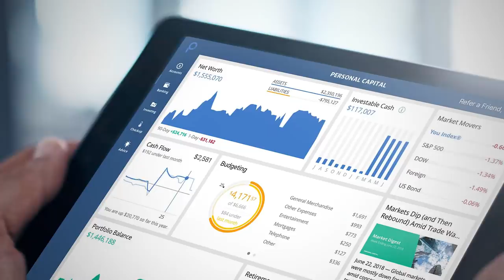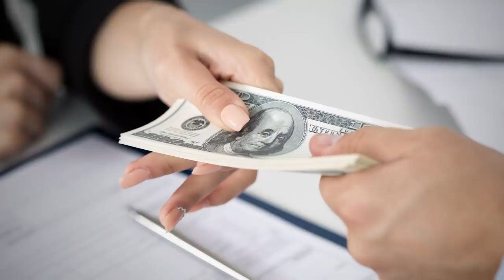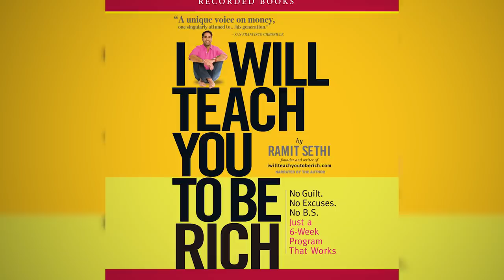13 Bad Habits That Keep You Poor (Fix YOUR Money Mindset!)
In today's video, I give you 13 habits that keep you power and how to fix them.
- How to make $1000 in 1 Week!

- Click here to check out Jeff Rose's channel

- Click here to check out Personal Capital Financial Software And Wealth Management. (Only available in the USA)

- Click here to check out my 100% FREE Masterclass: Command Respect, Attract Opportunity and Increase Your Income!

Video Summary:
0:15 Bad habit #1 - Depending on will power
0:51 Bad habit #2 - Ignoring the situation
1:45 Bad habit #3 - Not paying yourself first
2:38 Bad habit #4 - Not measuring your progress
3:22 Bad habit #5 -
4:20 Bad habit #6 - Not sharpening yoru mind
5:02 Bad habit #7 - Thinking you need to look rich
5:55 Bad habit #8 - Justifying expenses
6:18 Bad habit #9 -
6:51 Bad habit #10 - Using credit cards
7:38 Bad habit #11 - Spending more as income increases
8:24 Bad habit #12 -
9:32 Bad habit #13 - Focused on too much on savings

📫 Shipping Address

Antonio Centeno
USA

PRODUCTS

RECOMMENDED PRODUCTS